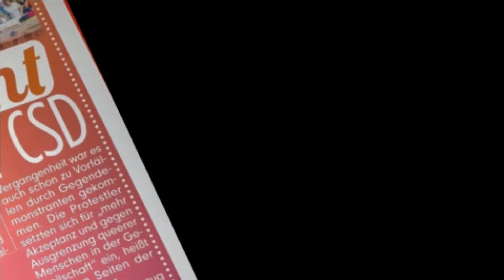Fanny sagt Danke Freunde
Fanny sagt Danke Freunde @nordvideo6433